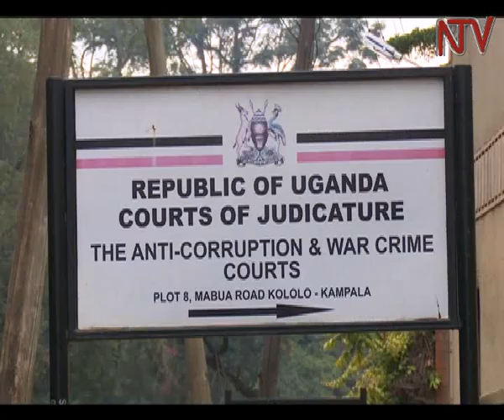Ex-parliament boss gets 10 years, to refund 800M